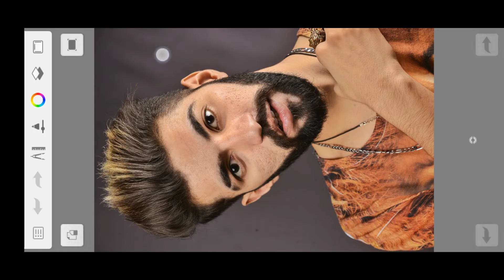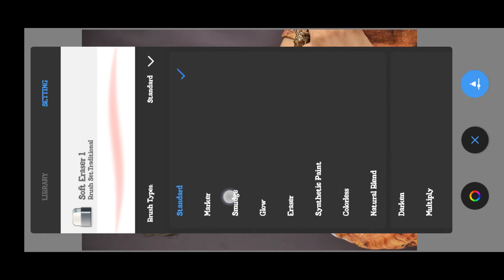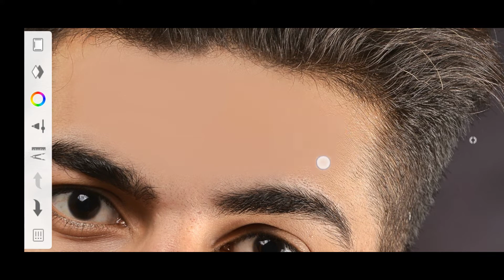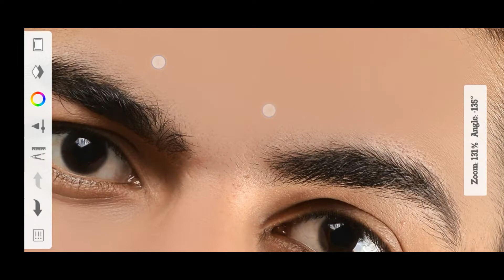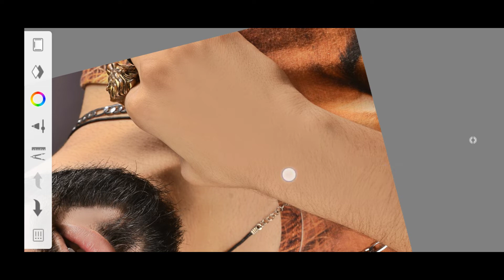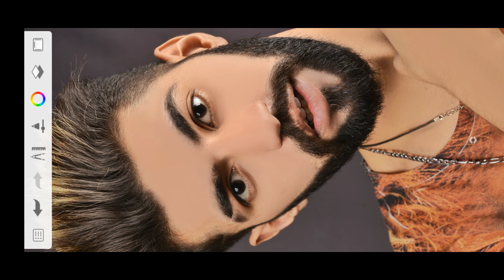Autodesk Face Smooth New Trick 2023 || Face Smooth New Secret Trick